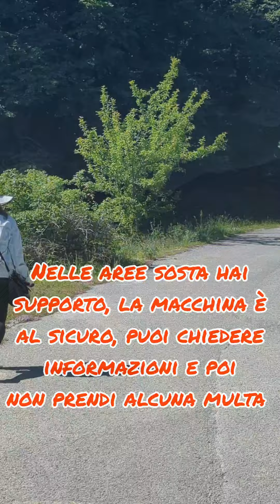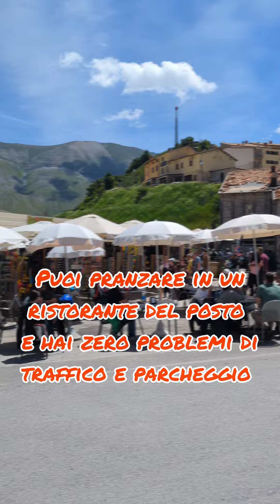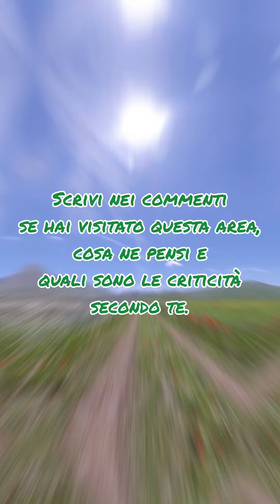Come funziona il servizio navette per la fiorituradicastelluccio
Alcune info su come utilizzare il servizio navetta di Castelluccio di Norcia

il servizio è stato utilizzato con le modalità del 2024 dal parcheggio Scentinelle

video a cura di Emanuele Persiani
info disponibili nella pagina